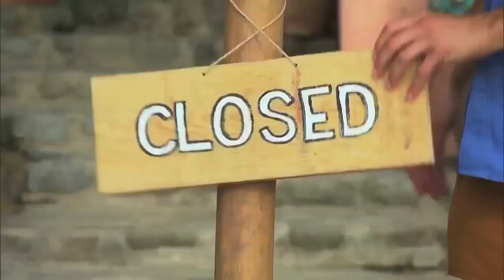Next Week on "Bachelor in Paradise" - Parody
Bachelor in Paradise contestants have got some weird jobs and a lot of emotions.

Parody Sketch by "Garden Party"
written by Megan Kathleen Duffy
featuring: Colin Contreary, Megan Kathleen Duffy, Sylvia Kolb, and Rob Warner